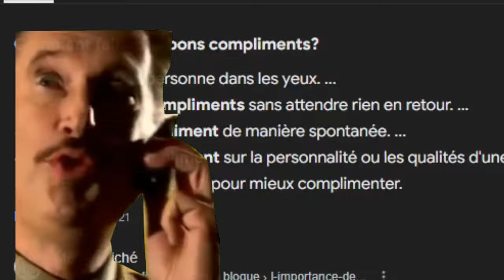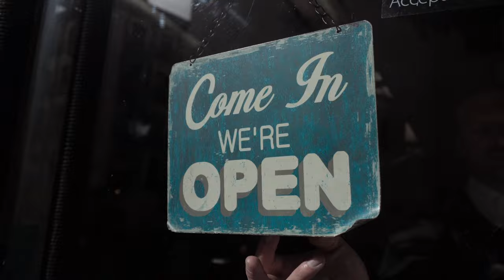Dans le déni ce joueur investi le restant de ses kamas dans un brisage sur dofus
Tout d'abord, merci pour les 6 000 abonnés ! Ensuite, bienvenue sur ma chaîne Youtube, Loy Dofus. Aujourd'hui je vous propose une petite vidéo de transition entre deux concepts. Un petit brisage avec le reste de mes kamas sur Orukam. L'objectif est clair, faire un bon stock de rune dans l'idée d'une prochaine série kamas !
J'espère que la vidéo vous plaira, bon visionnage ! Restez connectés, plusieurs vidéos arriveront prochainement avec pleins de nouveautés !